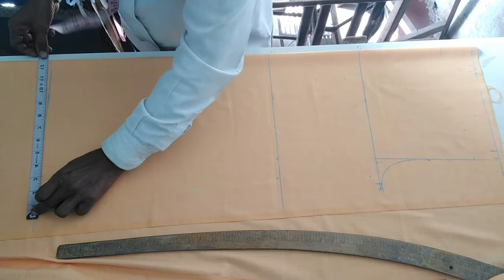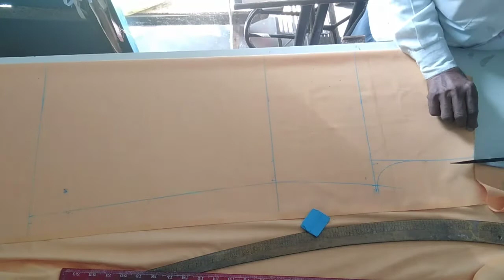चूडीदार फिटिंग कुरता की कटिंग / chudidar Fiting kurta ki cutting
Dosto namskar
Aj ki is video me  chudidar Fiting jents kurta ki cutting ki puri jankari is video me  diya
Gaya hai
Ap is video ke madhym se kurte ki cutting
Kr sakte hai

Video ko shear like jarur kre
Aur silai sikhne ke liye is chainal ko

Thenks for waching
Namskar